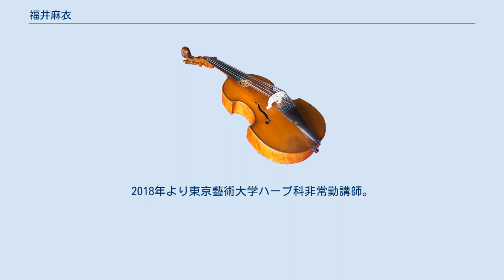福井麻衣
福井 麻衣（ふくい まい）は、大阪府生まれ、スウェーデン育ちのハープ奏者。
パリ在住。
平成26年度「咲くやこの花賞」音楽部門受賞。
 7歳のころからハープを始める。
2008年から2009年までローム・ミュージック・ファンデーション奨学生に採用。
パリ国立高等音楽院ハープ科および室内楽科で研鑽を積み、2010年、同音楽院修士課程を満場一致の首席で卒業する。
これまでにハープを松尾正代、吉野篤子、スーザン・マクドナルド、ジェルメーヌ・ロレンツィーニ、イザベル・モレッティ、ジュヌヴィエーヴ・レタングに師事。
室内楽をミシェル・モラゲスに師事。
ピエール・ブーレーズ、リオネル・ブランギエ指揮のオーケストラ団員としてスペイン、パリ・サル・プレイエル、ルーブル美術館、スイスおよびオランダ世界ハープ会議にて演奏。
2010年、ハープ奏者としてパリ・オペラ座の演目を演奏。
2011年、小澤征爾指揮のサイトウ・キネン・オーケストラに参加。
パリを拠点にヨーロッパ各地と日本で、独奏、室内楽、オーケストラなど幅広く演奏活動を続ける。
2014年ー2015年、フランス・アミアン地方音楽院にて非常勤講師を務める。
2018年より東京藝術大学ハープ科非常勤講師。